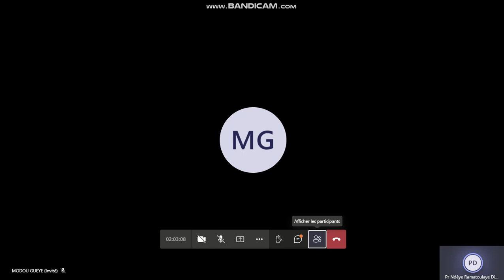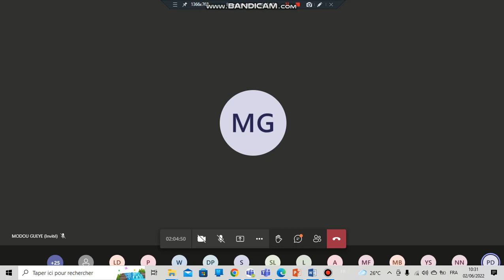Les convulsions néonatales 10